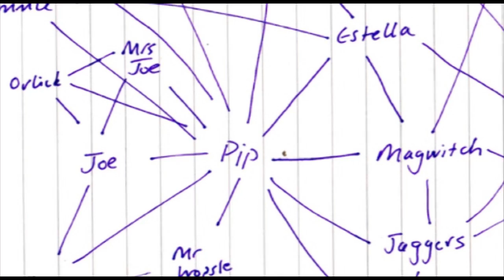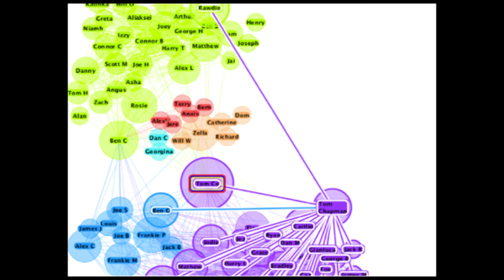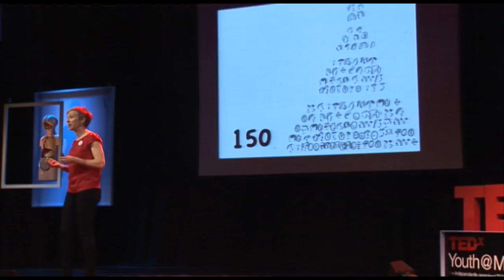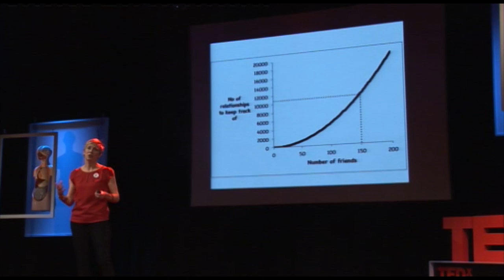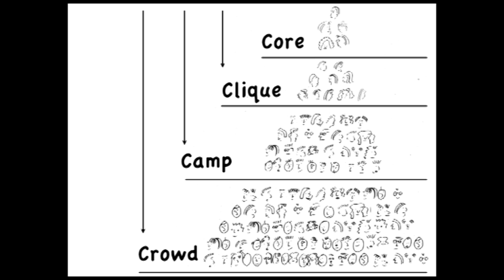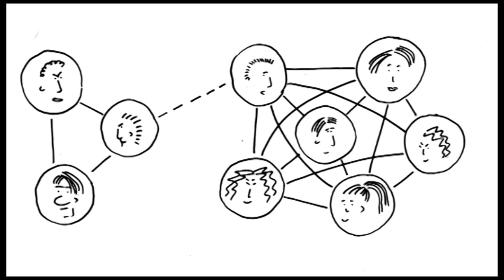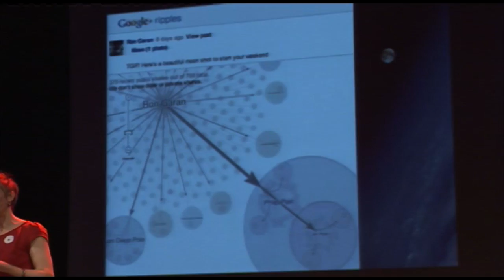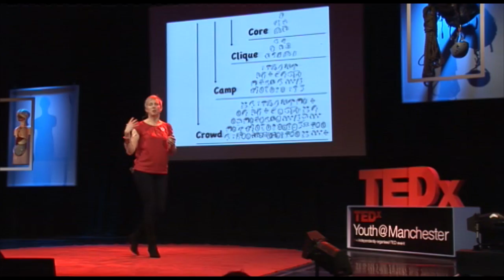TEDxYouth@Manchester 2011 - Zella King - The Science Of Social Networks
Senior Lecturer and AIM Innovation Fellow at Henley Business School, Zella will challenge our audience to reflect on the influence social networks have on creativity and the spread of ideas. She will advise our cohort of 'future leaders' on how they can shape their use of social networks for the common good.